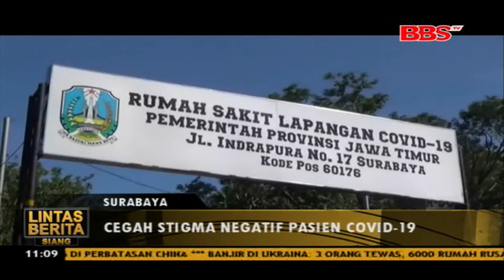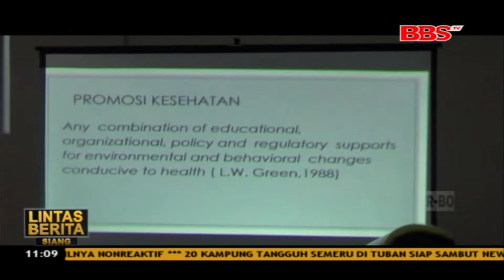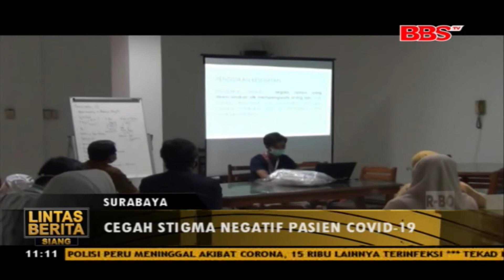Cegah Stigma Negatif Pasien Covid-19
SURABAYA - Sejumlah dokter rumah sakit lapangan jalan Indrapura Surabaya bersama perwakilan akademisi perguruan tinggi negeri menggelar diskusi untuk merelaksasi kebijakan PSBB. Kegiatan ini bertujuan untuk menggalang kekuatan sebagai upaya menemukan siasat agar tetap bertahan di tengah pandemi covid-19.